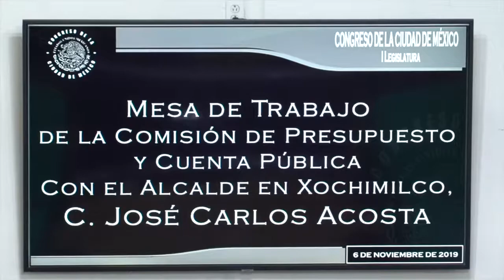Mesa de Trabajo con la Alcaldía de Xochimilco: dip. Federico Döring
Federico Döring en la Mesa de Trabajo con el titular de la Alcaldía de Xochimilco abordó la relación del titular con sus Concejales.

Ciudad de México a 6 de noviembre de 2019.